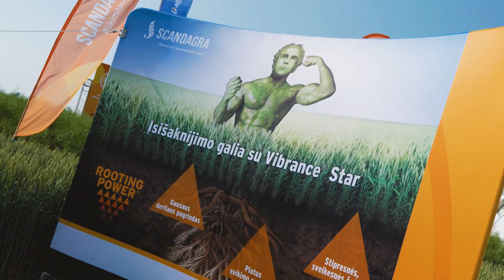#12–2022.AGROVIZIJA 2022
AGROVIZIJA prabėgo kaip viena diena. Norime nuoširdžiai padėkoti mūsų klientams ir partneriams už pasitikėjimą ir ilgametį bendradarbiavimą. Jūsų dėka kas dieną augame ir tobulėjame.